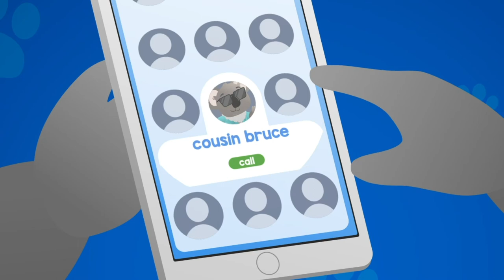Shane The Koala Is HOMESICK?! | Dr Poppy's Pet Rescue | Animals for Kids!